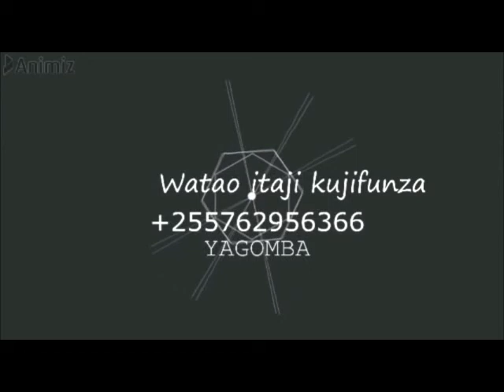ZIFAHAMU SABABU ZA KUKU KUFANYA HIVI WAKATI WA CHAKULA